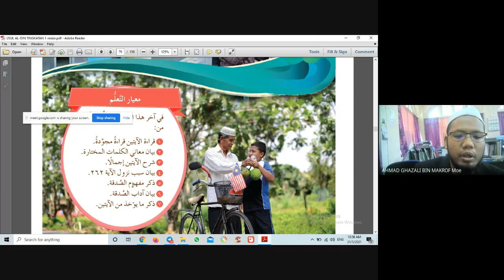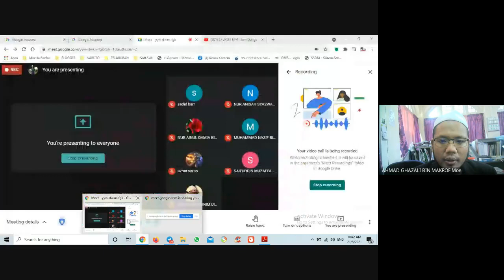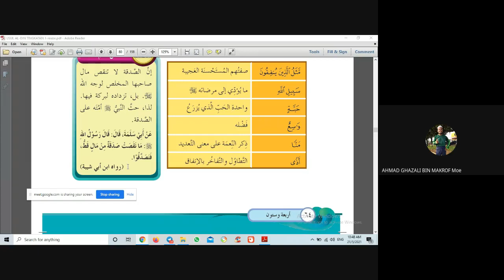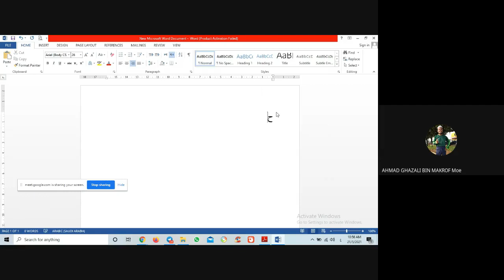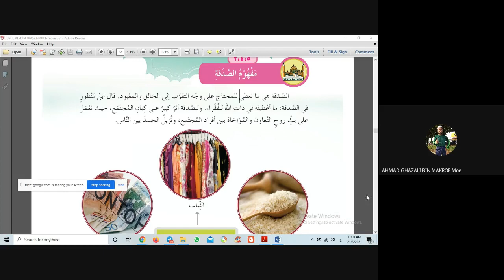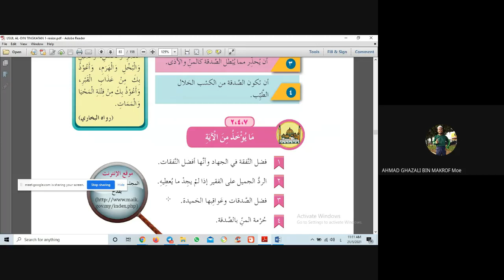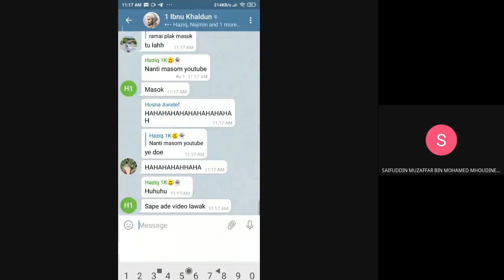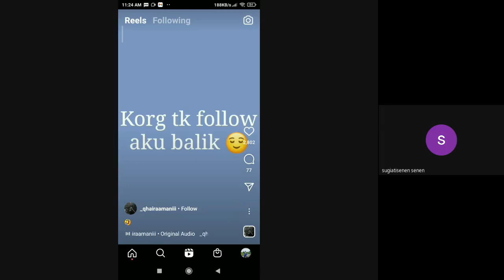اجر الصدقة وادابها (USULUDDIN F1 : BAB TAFSIR, PELAJARAN 4)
USULUDDIN TINGKATAN 1

BAB TAFSIR
TAJUK 4 : اجر الصدقة وادابها